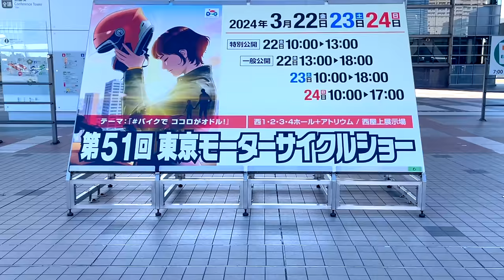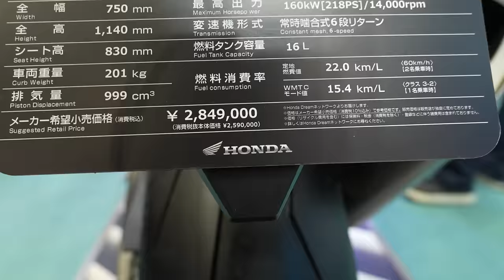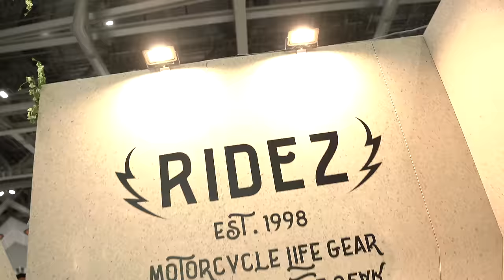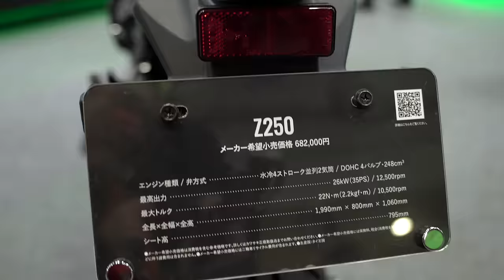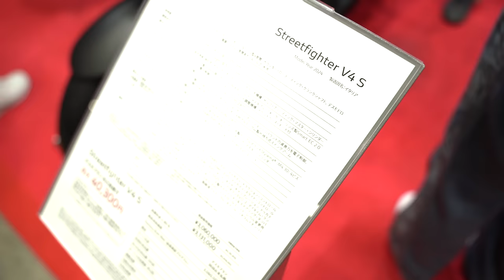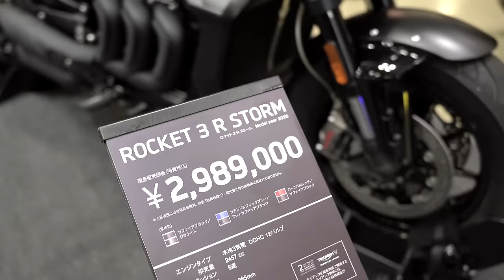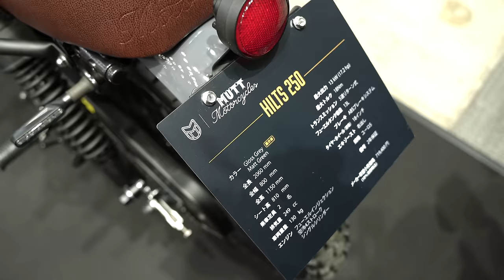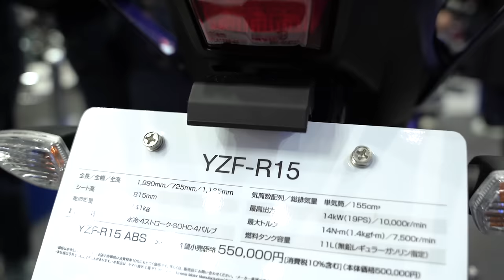The 2024 TOKYO MOTORCYCLE SHOW | The FULL SHOW!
⭐ It’s time once again for the the annual TOKYO MOTORCYCLE SHOW, the greatest show on Earth! This is the 2024 Tokyo Motorcycle Show and the 51st annual event. In this video, we’ll see all the world’s leading motorcycle brands, some motorcycle parts and accessories, and a bunch of other great things. This is an edited WALK THROUGH of the entire 2024 Tokyo Motorcycle Show - there was no time to get geeky on all the motorcycles but there was plenty of time to get a close-up look at some amazing new 2024 motorbikes! Let's GO!

このビデオでは、2024年の東京モーターサイクルショーを訪問する予定です。この素晴らしいイベントの51周年記念で、ショーの全貌を見ることができます。 あなたの好きなバイクをコメントで教えてください。

Here are just some of the Motorcycles and Motorcycle Accessories we'll see at the 2024 Tokyo Motorcycle Show:

00:00 Opening 😀👍
00:25 MV AUGUSTA
02:26 HARLEY DAVIDSON
08:56 HONDA
13:59 HUSQVARNA
15:16 INDIAN
17:02 ITALJET
17:45 BENELLI
19:13 APRILLIA by Ridez
19:26 BMW
27:04 BOSS HOSS
27:20 KAWASAKI
34:30 CARDO HELMET COMM INTERVIEW 36:09 DUCATI
38:44 DUNLOP
39:54 ENERGICA
41:21 FELO
42:06 TRIUMPH
46:55 GASGAS
47:10 Dr. JEKILL & Mr. HYDE
48:00 KABUTO HELMETS
48:11 BIKER COPS (Queen Stars)
48:26 KTM
49:51 MONDIAL
51:19 MOTOCORSE
51:58 SUZUKI
55:48 MOTO GUZZI (one bike :( )
56:03 MOTONE
56:25 MUTT MOTORCYCLES
57:33 ROYAL ENFIELD
1:00:09 SHOEI HELMETS
1:00:57 AMERICAN DREAM
1:01:12 ARCHI
1:02:29 SOCO ELECTRIC MOTORCYCLES
1:03:09 URAL
1:03:35 YAMAHA
1:08:09 Sayonara! 😀🎉

⭐ MOTO GUZZI fans.. I'm sorry but they didn’t attend this year. But we did capture one lonely one in a random booth at 55:48

*Be sure and catch the performance by Japan’s all-female motorcycle police brigade, the ‘Queen Stars’ (クイーンスターズドリル走行) from 48:11

My TRUE CRIME PODCAST (HOMICIDE INC.)
If you are into bikes, you are probably into TRUE CRIME too- either as a fan or as a perp! Check out my TRUE CRIME Podcast HOMICIDE INC...  Compelling True Crime stories that pass the test of time! Get it wherever you get your podcasts or directly on the Homicide Inc. website.
AMAZON PODCASTS

SUPPORT:
ARIGATO SO MUCH!

CHANNEL ART LOGO by Christian Bucic (Graphic Designer)